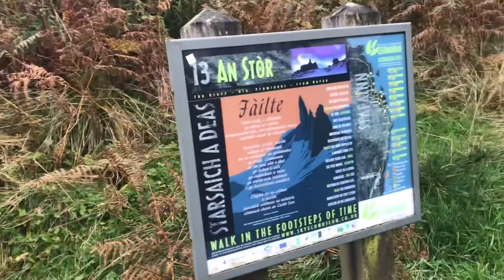The Old Man of Storr, Scotland - Adventure Guru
This place is otherworldly. With the insane rock formations, low lying clouds, and vibrant greens and blues. The loop hike is 2.6 miles (4.2km) long with 1,000-foot (304m) elevation change. As of November 2019, a permit for parking is required. Plan to carry a few extra £ on you to cover the permit cost in case you have trouble getting your cards/phones to work at the pay stations. The first section of the hike is very steep. If you have plans to go up to the base of the Old Man itself, be careful not to wander through the rockfall valley on the backside of the pinnacle. It's unsafe due to rockfall danger. Plan on spending 2-3 hours here. Thank you to Aarica Horner for filming and sharing your fun!

Access: The hike is a mixture of rocks and mud with steep incline/declines.